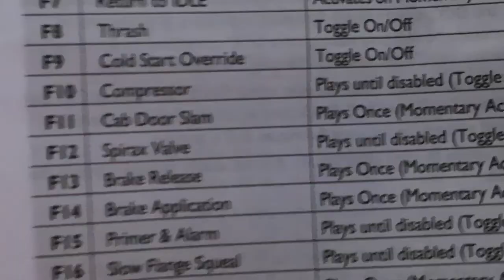Hornby Class 66. Biffa Livery. 'Flying Dustman''. Cold Engine Start Demonstration.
Here we have a quick demo of a cold engine start on a New Hornby Class 66 fitted with a bog standard unmodified TTS sound chip.
By pressing 'F9' followed by 'F1' the loco will attempt to start it's engine simulating a cold engine that requires a few more 'turnovers' before it kicks into life.
Purely a fun demo and not to be taken too seriously. Hope you enjoy.